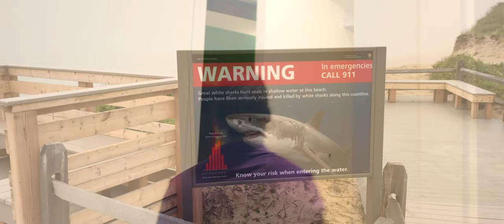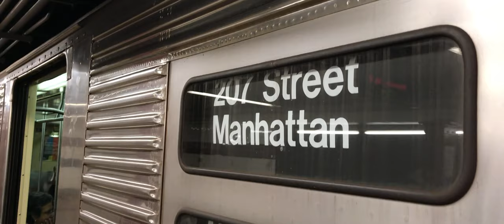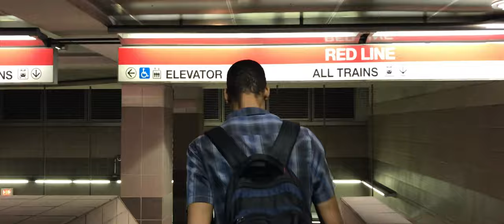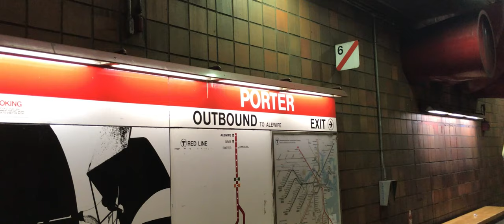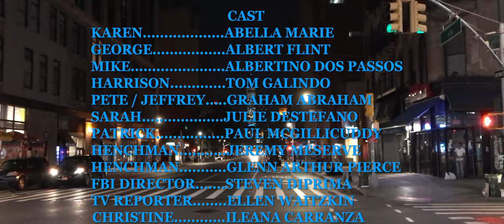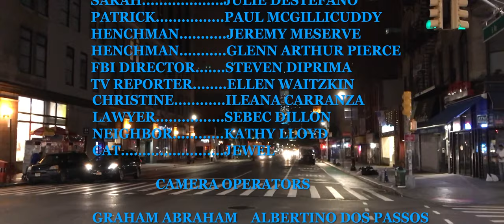Trail To The Reservoir 4K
When a whistle-blower has been found murdered, a state police detective named Karen investigates a suburban water supply pollution scandal that a chemical company is trying to cover up in New York state.
This film is an official selection of the International New York Film Festival, the Beyond The Curve International Film Festival, and the FLICKFAIR film festival.